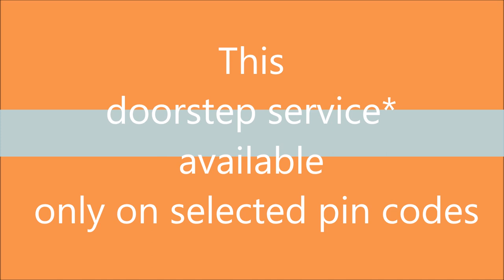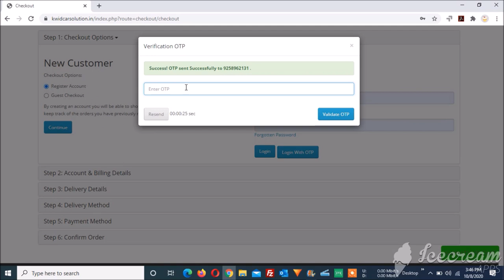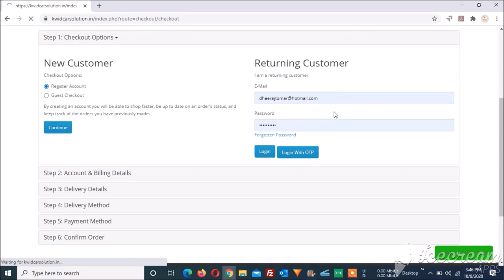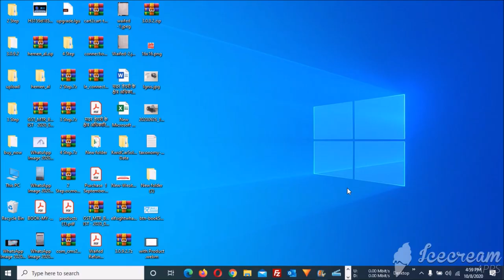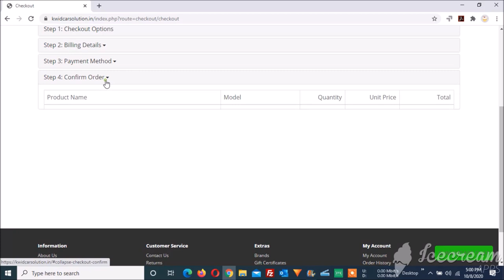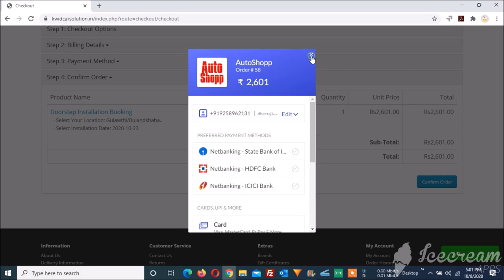Doorstep Installation of Car Camera